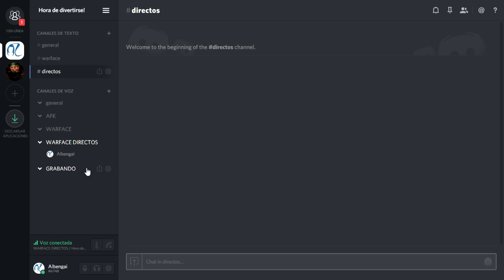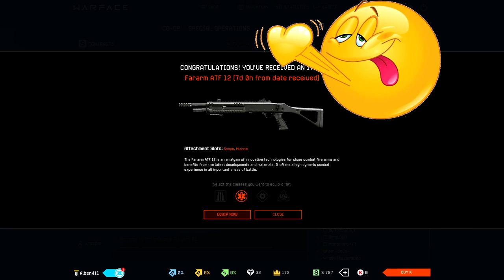WARFACE | AVISO DE DIRECTOS y NOVEDADES IMPORTANTES!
Vuelven los directos! Esta vez con DISCORD!
Y más NOVEDADES!!